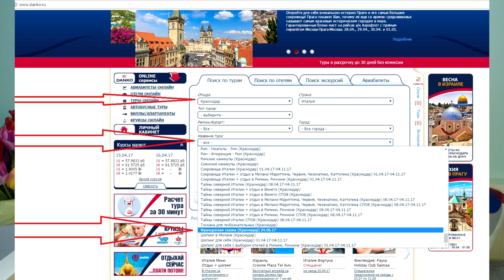ТУР ВО ФРАНЦИЮ СО МНОЙ :) / Цены, Программа, Даты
✔Для туристов из Европы просьба оставить информацию в инфобоксе под видео.

1.В стоимость тура не включена страховка от невыезда 6% от стоимости тура .Оплачивается отдельно.
2.Есть возможность для любого Европейского клиента приобрести авиабилет до Римини через нашу компанию КАЛДАНА. ( Оплата кредитной картой)
3.Бронирование тура по предоплате  30% от стоимости оплачивается 14/05/17   (полная оплата вносится 19/05/17)
по предварительному согласованию с Натальей.
4.Возможность заказать трансфер Аэропорт -Отель.
5.Если вы хотите чтобы вам перезвонили напишите мейл на почту Наталье с запросом " Тур Французская сказка. Перезвоните по номеру... (укажите ваш номер) " (Только клиенты из Европы)

Контакты для жителей России и СНГ :
Мария Шапкина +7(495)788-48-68 добавочный 1248.

✔ Periscope @RobinaHoodina